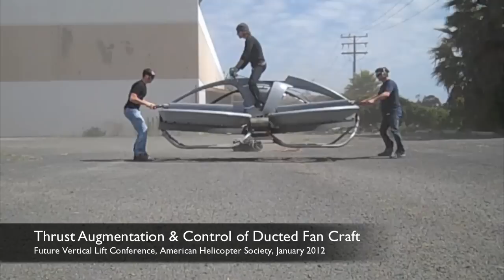Tandem-Duct Aerial Demonstrator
In January 2012, Aerofex presented its recent work at the American Helicopter Society Future Vertical Lift Conference in San Francisco. The technology discussed utilizes ejector dynamics to augment the thrust and control of ducted-fan aircraft. The goal of the effort is to simplify vertical flight, in this case by eliminating the complexity of cyclically-variable rotors.

The technical paper is published and distributed through the AHS. The presentation video, shown here without the benefit of narration, documents the technology's effectiveness through a sequence of flight maneuvers demonstrated on a manned aerial-vehicle.